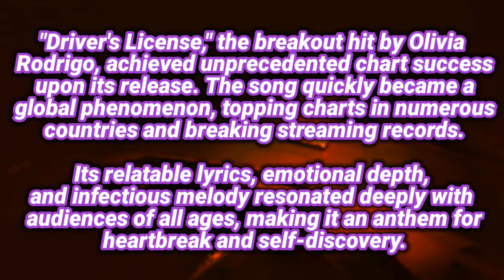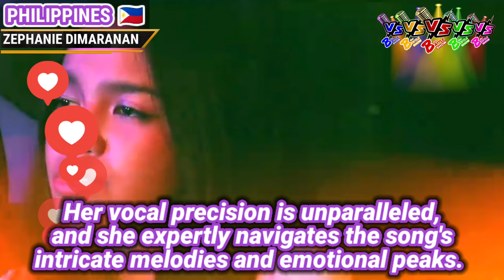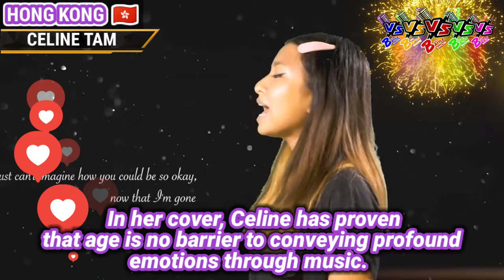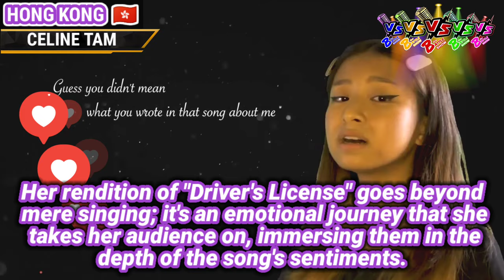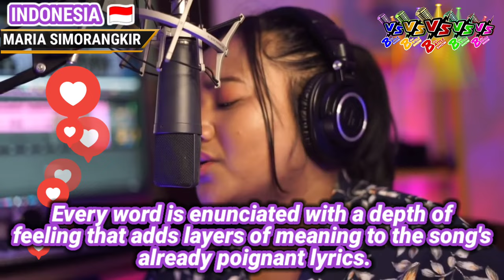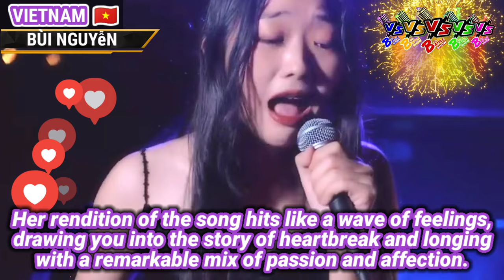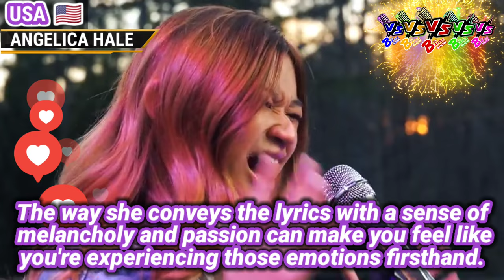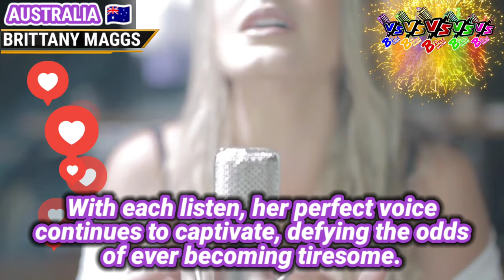DRIVERS LICENSE - Angelica 🇺🇲, Zephanie 🇵🇭, Celine Tam 🇭🇰, Maria 🇮🇩, Brittany 🇦🇺 and Buì Nguyễn 🇻🇳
DRIVERS LICENSE- Zephanie Dimaranan (PHILIPPINES 🇵🇭) VS. Celine Tam (HONG KONG 🇭🇰) VS. Maria Simorangkir (INDONESIA 🇮🇩) VS. Angelica Hale (USA 🇺🇸) VS. Buì Nguyen (VIETNAM 🇻🇳) VS. Brittany Maggs (AUSTRALIA 🇦🇺)